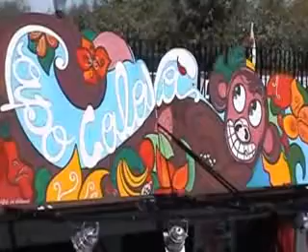l'Unitalsi Patti sottosezione